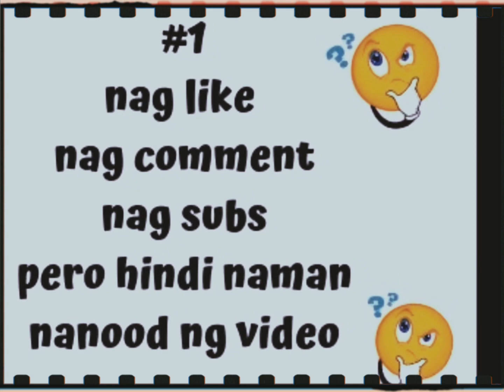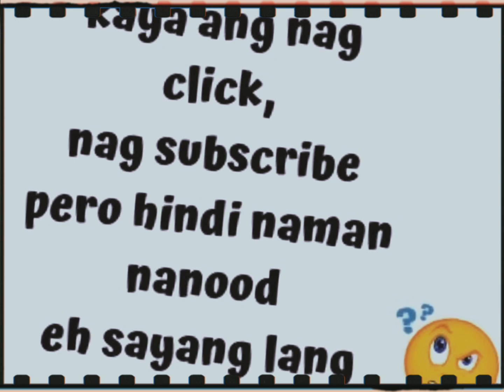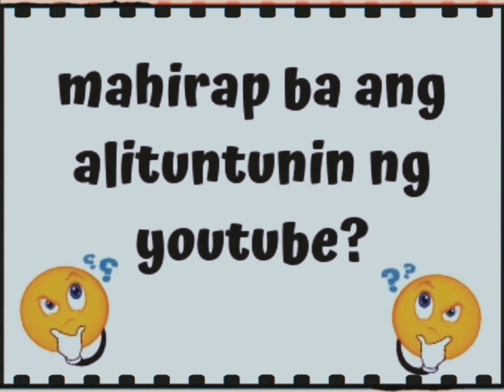PAANO MAIWASAN NG HINDI MABAWASAN ANG IYONG SUBSCRIBER SA YOUTUBE?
Thank You Lablab💕💕💕